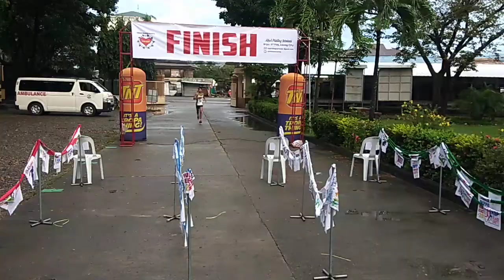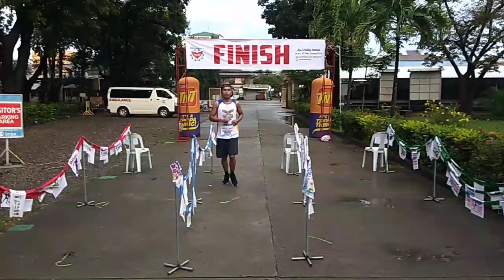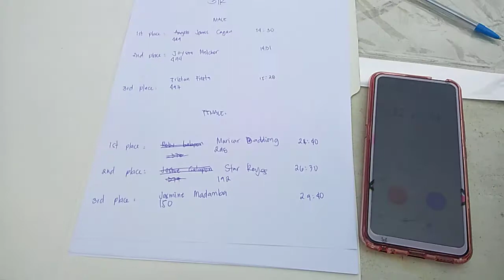DIVINE WORD COLLEGE OF LAOAG RUN FOR A CAUSE 2019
Silver Jenny Agustin 5K FEMALE
Bronze XAVIER BARTOLOME 5K MALE
Bronze  EZEKIEL TABUYO 3K KIDS
GOLD ANGELO CAGAT 3K ADULT